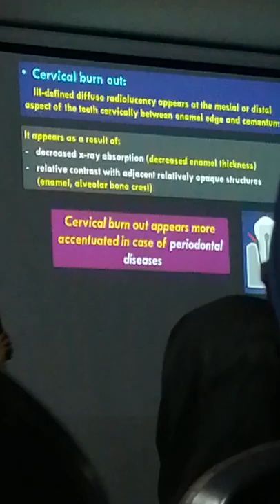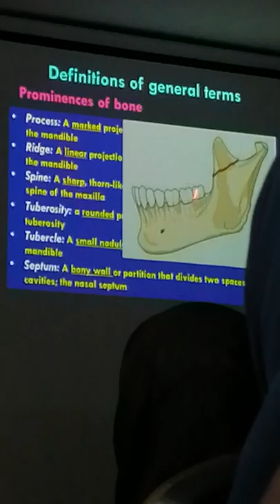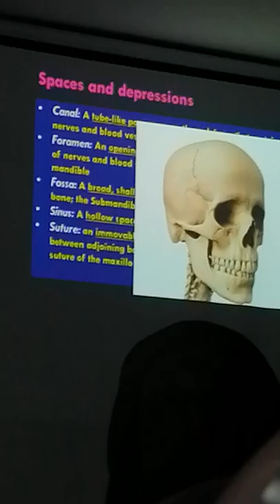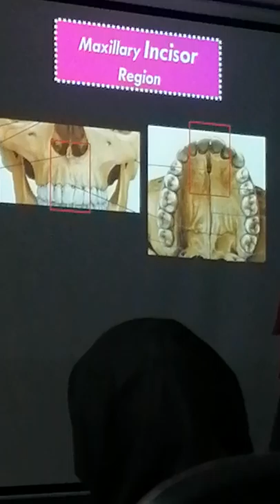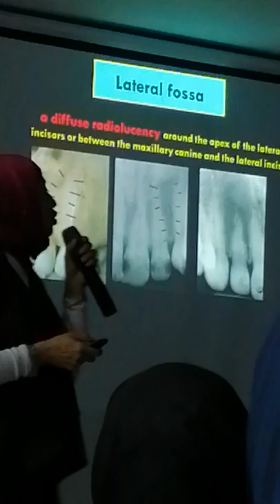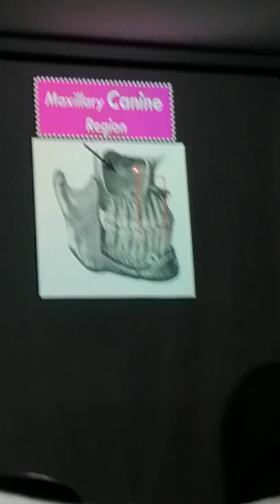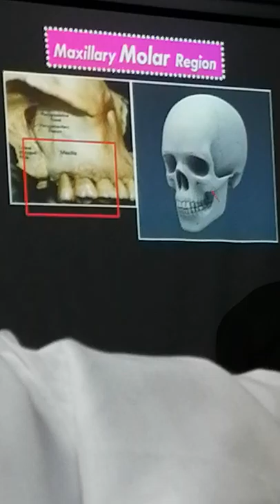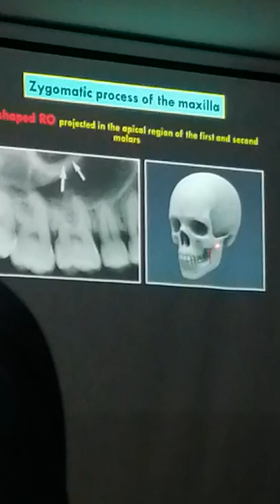Anatomical land mark 1 (radiology 1)